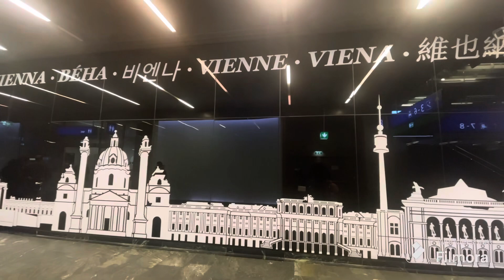Street Walks in Vienna, Austria